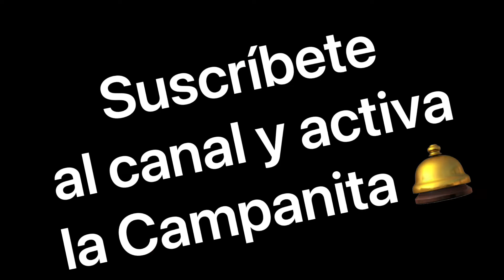Ángela Aguilar apuntó de iniciar tras de cámaras